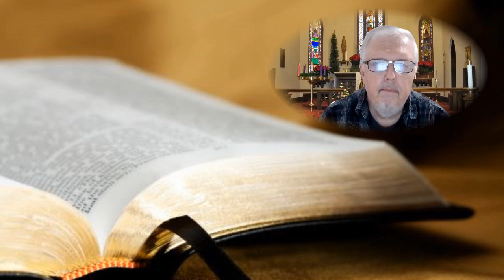Sunday, January 7, 2024 Worship service